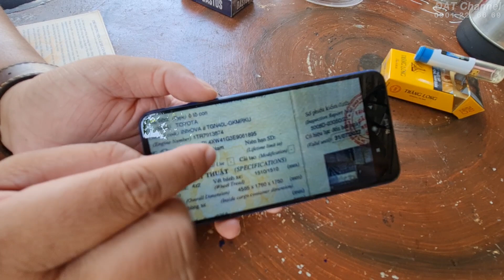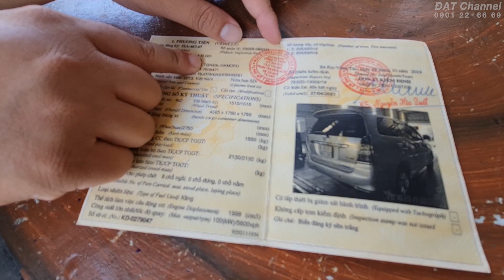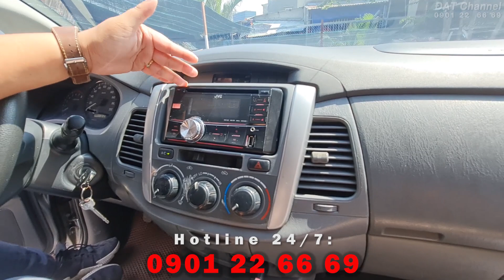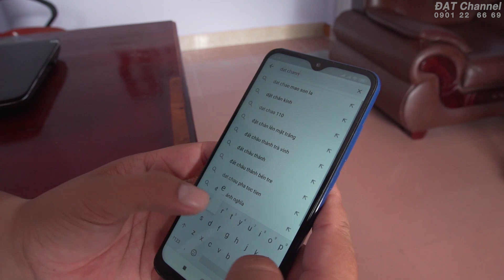Innova E 2013 đúng chất XE GIA ĐÌNH XỊN không một ngày kinh doanh | 0901.22.66.69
Thông tin chi tiết về những chiếc xe được rao bán trong Clip như sau:
Toyota Innova E 2013
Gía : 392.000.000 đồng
Thông tin chi tiết vui lòng liện hệ :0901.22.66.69 ( Đạt)
Xem xe tại : 515/A2-07 lê văn lương, phường Tân Phong, Quận 7, Tp HCM
Xin chân thành cảm ơn anh em đã theo dõi Clip.